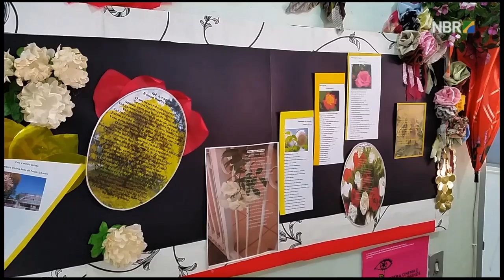10ª Primavera dos Museus acontece até 25 de setembro em todo o Brasil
ESPECIAL WEB - 20.09.16: Até o dia 25 de setembro, 753 instituição participam da 10ª Primavera dos Museus em todo o Brasil. Neste ano, mais de duas mil atividades culturais estão na programação. Em Taguatinga, no Distrito Federal, a Biblioteca Dorina Nowill apresenta a exposição Poemas Floridos da Sociedade dos Poetas Cegos. A iniciativa promove a leitura e exposição de poemas sobre flores, escritos por deficientes visuais.